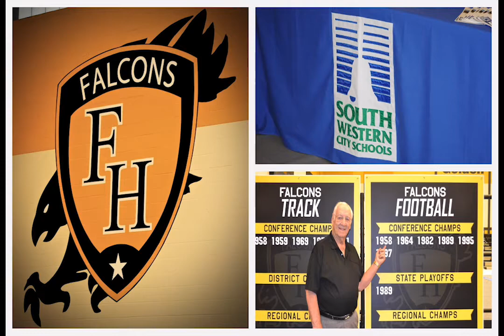Franklin Heights High School Dedication!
The New Franklin Heights High School opened last year, but the community gathered to *Officially* cut the ribbon on the school for the 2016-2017 school year. Watch the highlights of the dedication ceremony.